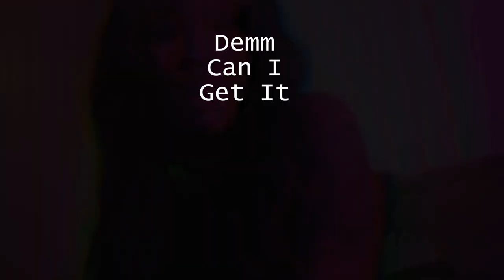Demm FEMALE RAPPER MUSIC COMPILATION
0:00 Demm x WHTMChucky - Bang Out
0:05 Demm - Prostitution Pack
0:10 Demm - Opp Season
0:15 Demm - Hit Em Up
0:20 Demm - Can I Get It
0:25 Demm - Beatbox Freestyle
0:30 Subscribe